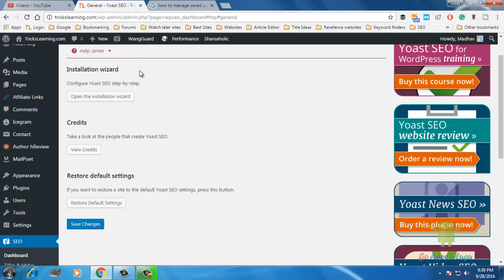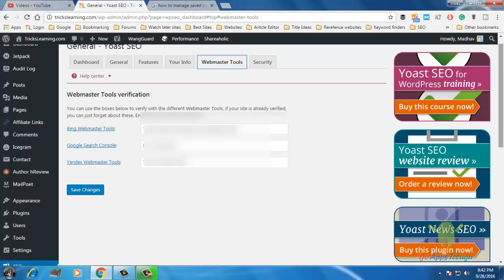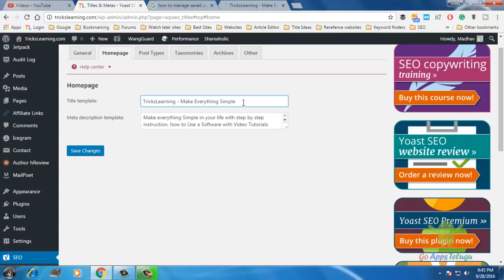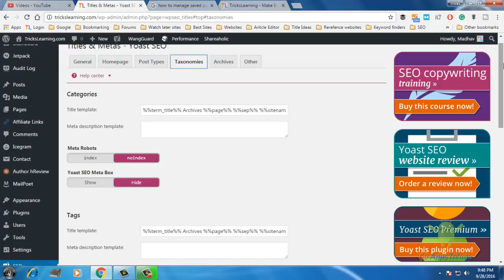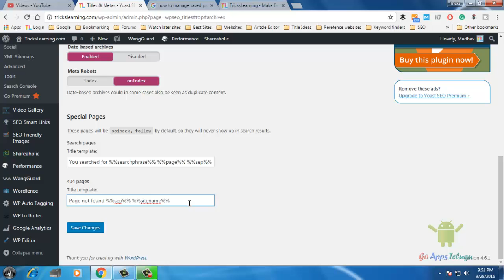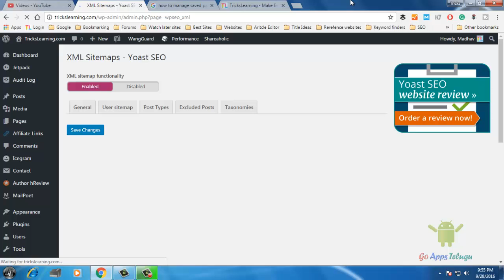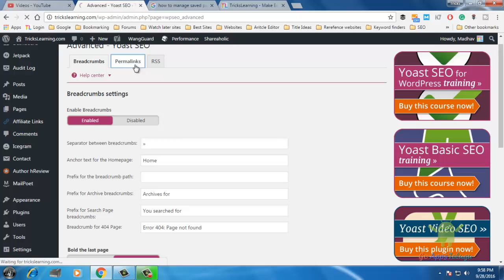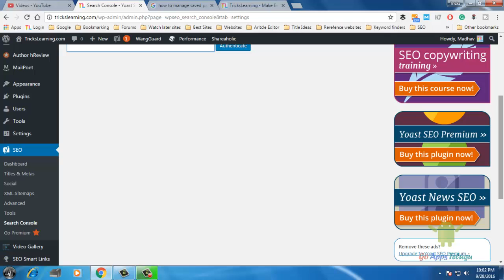How to Configure SEO by Yoast in WordPress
SEO by Yoast is one of the most Useful plugins for every blogger. Which they can produce Perfect SEO for every post that publishing. Seo Yoast plugin is easy to install on WordPress. Yoast SEO helps to maintain your keyword density, interlinking, outbound links. To maintain heading on posts. Yoast SEO setup is very easy to configure.